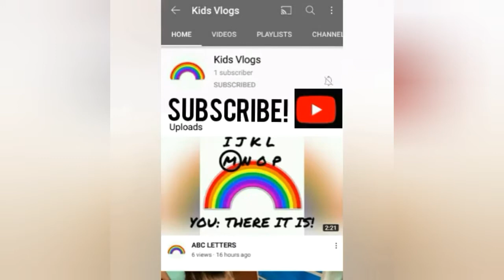PLAYING WITH ELISSE - GEEWEL AND ELISSE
WELCOME TO KIDS VLOGS IF YOU WATCH OUR VIDEO'S YOU CAN LEARN ABC AND NUMBERS AND MORE.

IF YOU WANT TO FOLLOW OUR PAGE IN FACEBOOK HERE IS THE LINK!